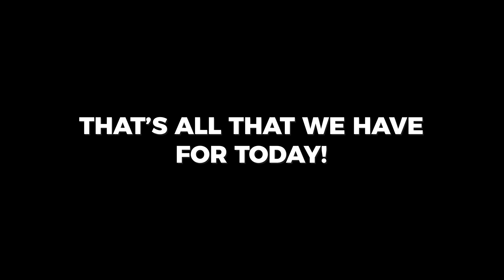5 Most Beautiful Places In The World To Travel Too | Where To Travel In 2020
In Today's Video, we discuss 5 Most Beautiful Places In The World To Travel Too | Where To Travel In 2020